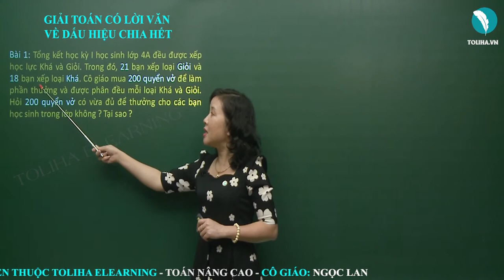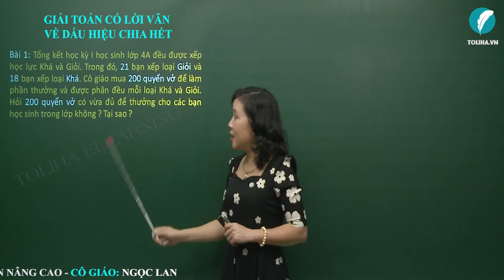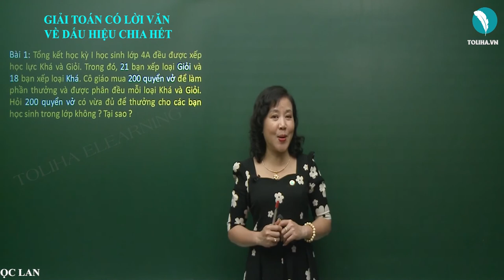Giải Toán Có Lời Văn Về Dấu Hiệu Chia Hết - Toán Nâng Cao Lớp 5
Bài 1: Tổng kết học kỳ I học sinh lớp 4A đều được xếp học lực Khá và Giỏi. Trong đó, 21 bạn xếp loại Giỏi và 18 bạn xếp loại Khá. Cô giáo mua 200 quyển vở để làm phần thưởng và được phân đều mỗi loại Khá và Giỏi. Hỏi 200 quyển vở có vừa đủ để thưởng cho các bạn học sinh trong lớp không ? Tại sao ?
Bài giải
21 học sinh là một số chia hết cho 3
18 học sinh cũng là một số chia hết cho 3
Vì vậy tổng số vở cô giáo thưởng cho học sinh cũng phải là một số chia hết cho 3
Mà 200 quyển vở là một số không chia hết cho 3
Nên 200 quyển vở không đủ thưởng cho các bạn học sinh
GIẢI TOÁN CÓ LỜI VĂN VỀ DẤU HIỆU CHIA HẾT